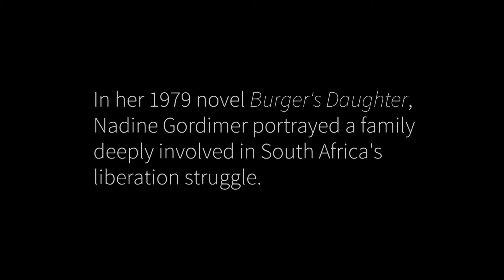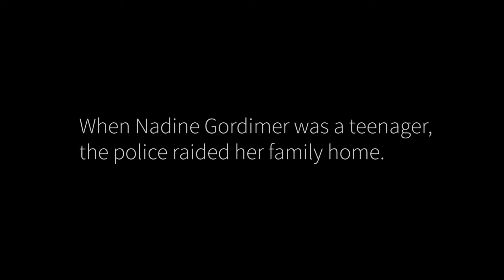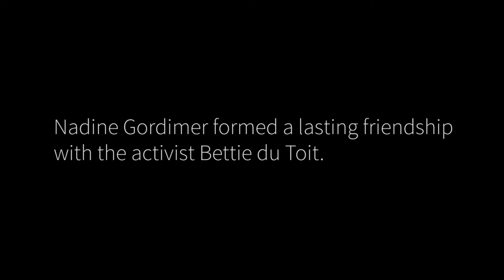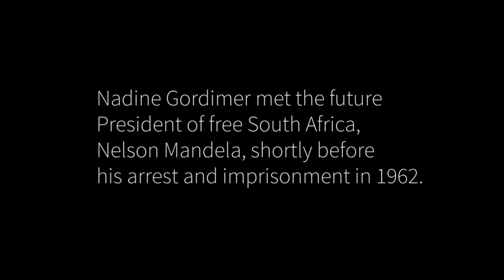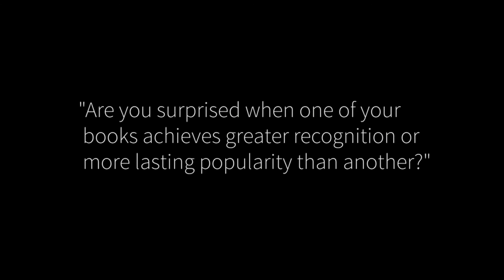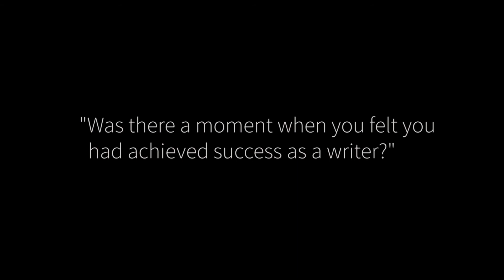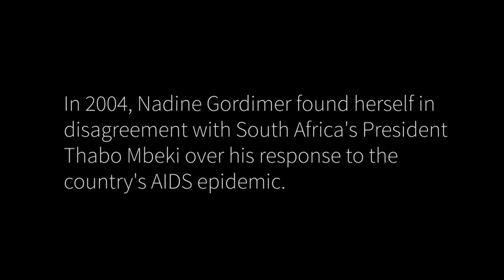Nadine Gordimer, Academy Class of 2009, Full Interview